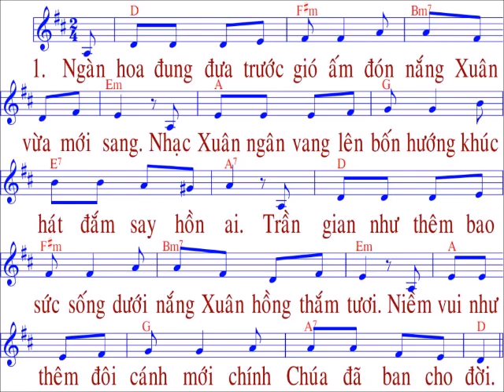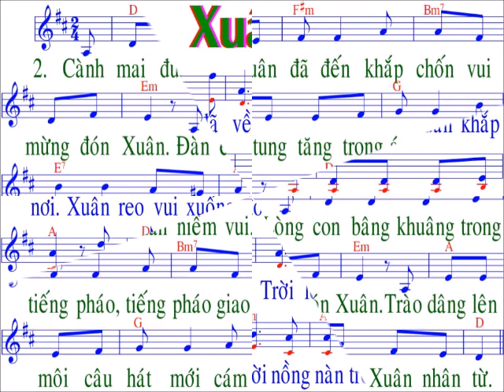Xuân Ca / sáng tác : Anh Tuấn